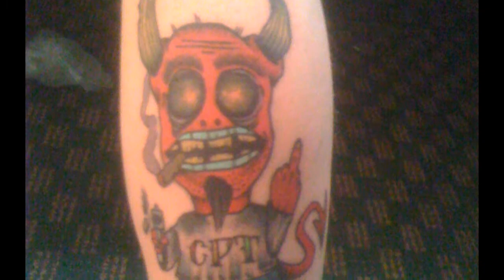COMPTON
A few memories & moments from the life of Christopher Aaron Conway. COMPTON FOREVER!